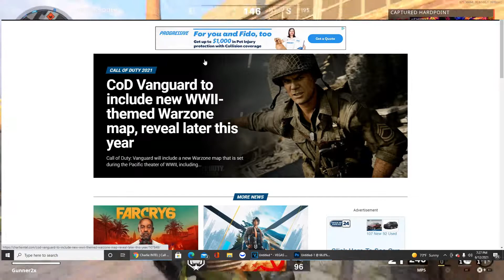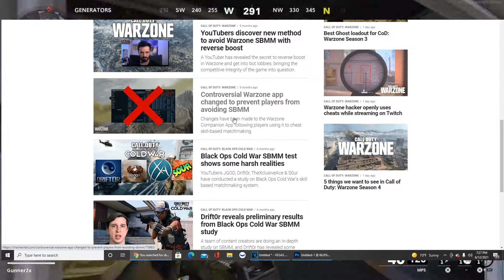Activision, Skill Based Matchmaking Is Killing COD! Will It HURT Call Of Duty: Vanguard (WW2)!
Rules!
• Self-Promotion
• Bullying/Racism
• Swearing